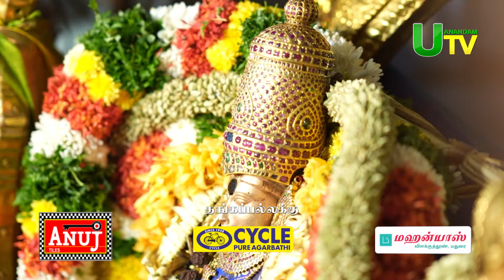சித்திரை திருவிழா 2024 DAY - 4 highlights